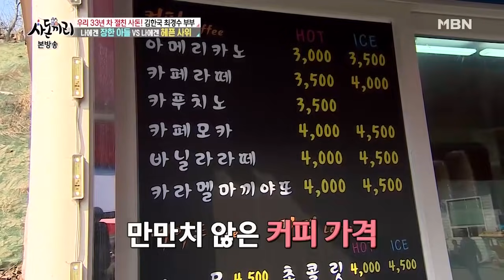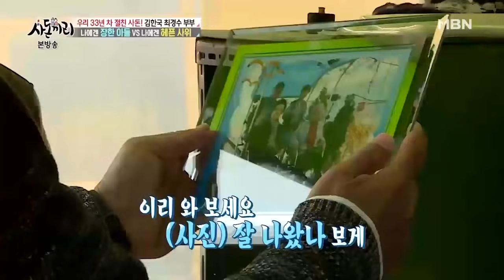절약이 몸에 벤 사돈이 못 마땅한 한국엄마(돈 쓰는 사위가 싫은 장모) [사돈끼리 13회]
[권해성-윤지민네 사돈끼리]
아침부터 흥 퍼레이드 폭발 '지민 엄마'와 캠퍼스에서도 인기만점 교수 '해성엄마'의 부산 여행 두번째 이야기

[황혜영-김경록 부부]
한 시대를 풍미했던 투투 '황혜영'과 정치인 '김경록' 부부
 사돈끼리 만난 자리에서 결혼 비하인드스토리에 폭탄 발언까지!?

 [김한국-최경수 부부]
돈을 물 쓰듯 쓰는 한국을 보며 김한국 장모 폭발하다!
이에 대한 한국 엄마의 반응은?